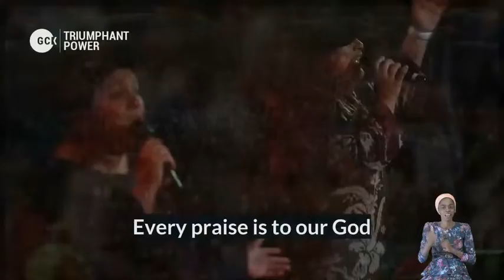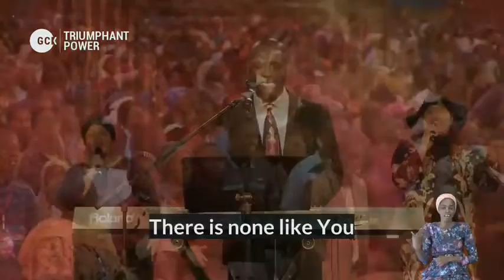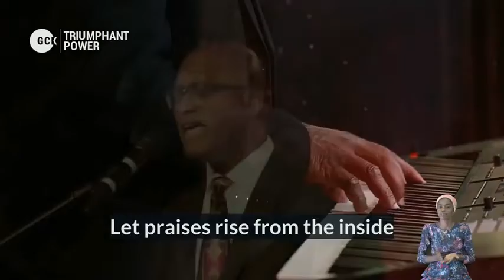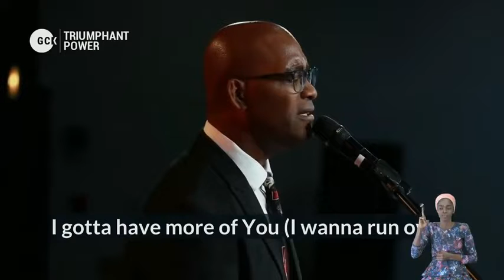Cornelius Cross Ministration Day 2, Ondo Global crusade with pastor Kumuyi, Triumphant Power GCK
This is Cornelius Cross Ministration Day 2, Ondo Global crusade with pastor Kumuyi, Triumphant Power GCK.

Cornelius Cross ministering as a guest singer at the deeper life Ondo state global crusade today.